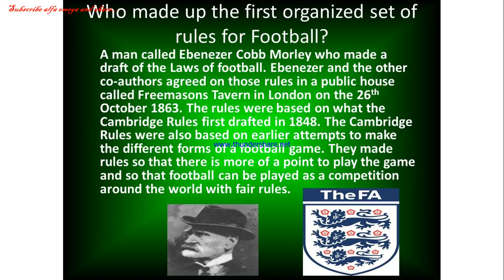Ebinesar Morley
Ebinesar Morley. Belongs Alfa and omega.